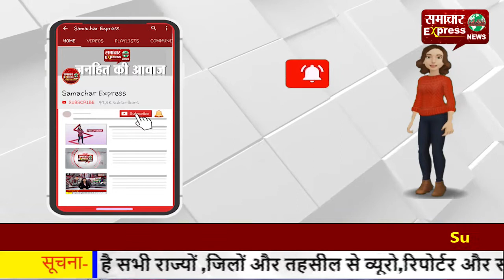पीडि़त को समय रहते न्याय दिलवाना हर पुलिस कर्मी की जिम्मेदारी: एसपी